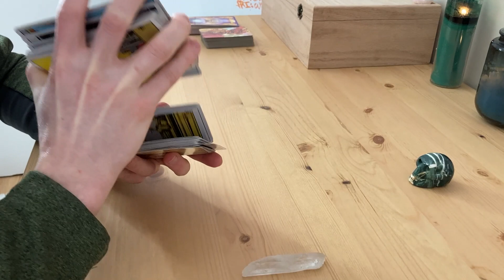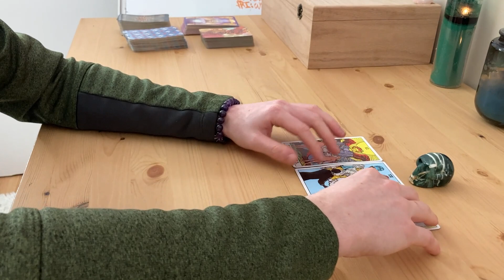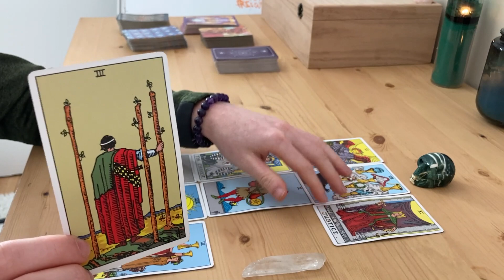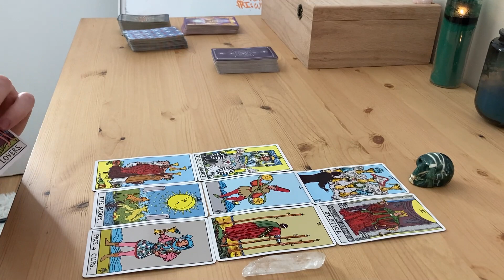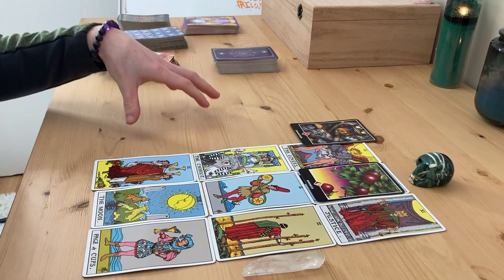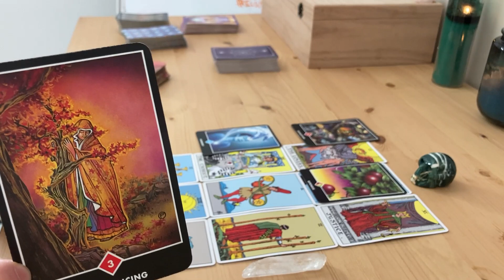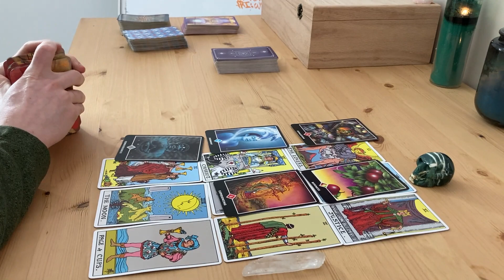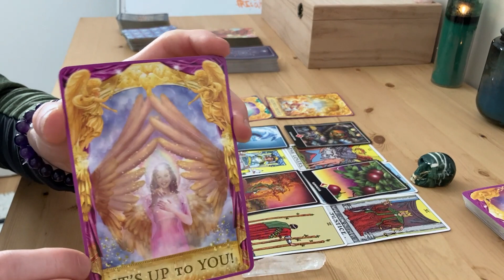♓️ PISCES - "You're In For A Wild Ride With This Connection BUT First.." February 2022 Tarot Reading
♓️ PISCES - "WHOA! You're In For A Wild Ride With This Connection Pisces BUT First.." February 2022 Tarot Reading